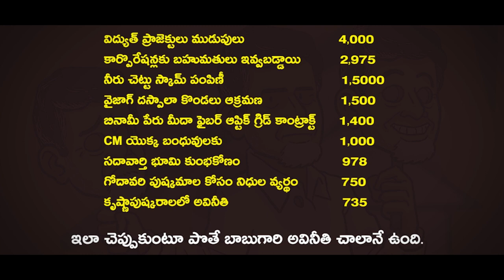Ninnu Nammam Babu